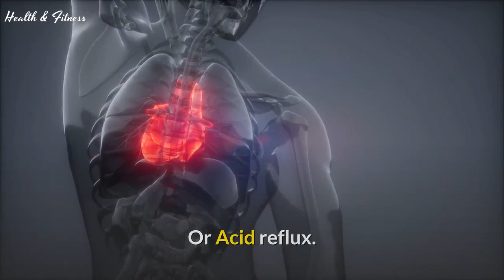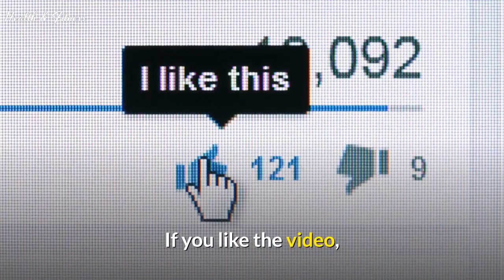"Too Much of a Good Thing: Unveiling the Side Effects of Excessive Lemon Water Intake"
Welcome to health and fitness.!!!

Title: Side Effects of Drinking Too Much Lemon Water: What You Need to Know

Description:
In this informative YouTube video, we delve into the potential side effects of excessive lemon water consumption. While lemon water offers numerous health benefits, it's essential to understand the limits and avoid overindulgence. Discover the potential side effects that can arise from consuming too much lemon water, helping you make informed decisions about your daily intake.

Our expert host will walk you through six common side effects associated with drinking excessive amounts of lemon water. From dental issues and acid reflux to potential electrolyte imbalances and digestive discomfort, understanding these side effects will enable you to strike a balance for optimal health.

We'll also explore the importance of moderation and offer practical tips on safely enjoying the benefits of lemon water without encountering these side effects. It's crucial to listen to your body's cues and adjust your lemon water intake accordingly.

Knowledge is power, and by being aware of the potential risks, you can make well-informed choices about incorporating lemon water into your routine. Watch this video to learn about the side effects of drinking too much lemon water and ensure a balanced approach to your overall well-being.